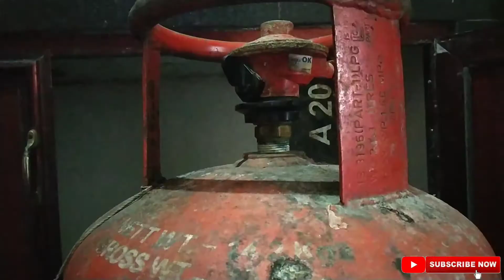Install A New Gas pipe to Burner and Gas Cylinder